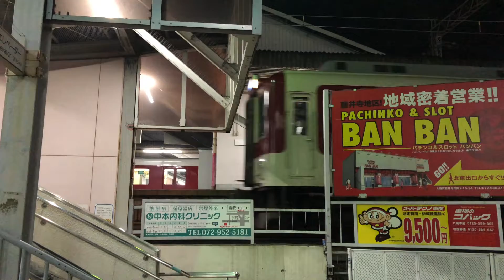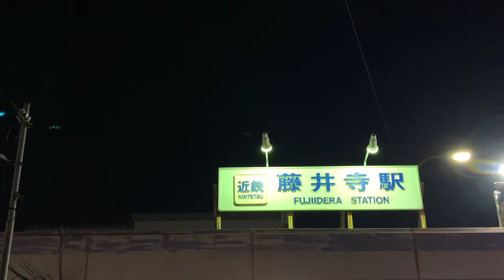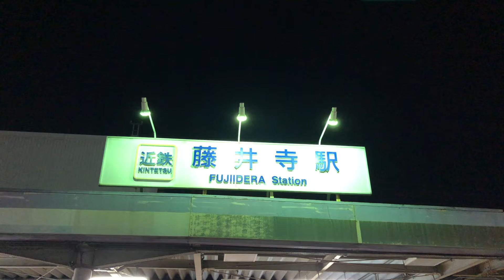ちょっとお散歩/Walk for a bit_藤井寺/Fujiidera